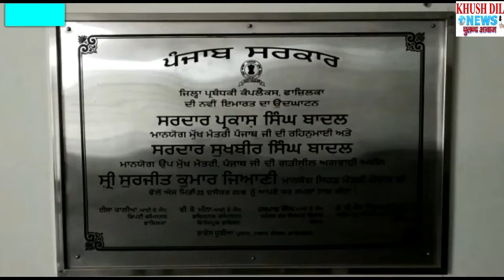ਕੀ ਮਿਆਦ ਤੋਂ ਪਹਿਲਾ ਹੀ ਧਰਾਸ਼ਾਹੀ ਹੋ ਜਾਏਗਾ ਫਾਜ਼ਿਲਕਾ ਡੀ ਸੀ ਕੰਪਲੈਕਸ , ਕੀ 40.65 ਕਰੋੜ ਹੋਣਗੇ ਮਿੱਟੀ ?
ਗਰੀਬਾਂ ਮਜਲੂਮਾਂ ਅਤੇ ਦੱਬੇ ਕੁੱਚਲੇ ਲੋਕਾਂ ਲਈ ਆਵਾਜ਼ ਬੁਲੰਦ ਕਰਨ ਵਾਲਾ ਪ੍ਰਮੁੱਖ ਚੈਨਲ
ਦੇਸ਼ ਵਿਦੇਸ਼ ਦੀਆਂ ਤਾਜਾ ਖ਼ਬਰਾਂ ਦੇਖਣ ਲਈ ਚੈਨਲ ਨੂੰ ਸਸਕ੍ਰਾਈਬ ਕਰੋ
►OFFICE :
FAZILKA (152123)
Cont. 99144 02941, 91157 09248